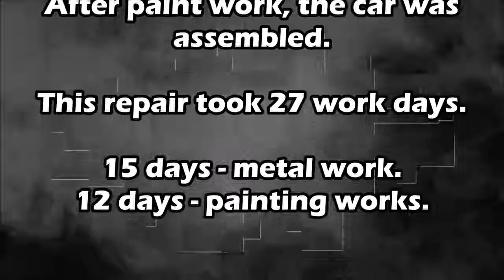Shock BMW 7 Full repair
Then sell as unbroken and not dyed. ))))